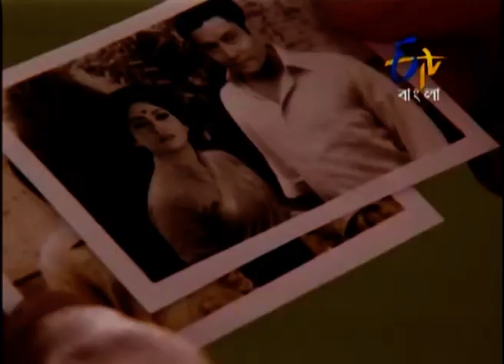Kotha Dilam - কথা দিলাম - 1st October 2014 - Full Episode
ETV Bangla (Bengali: ই টি ভি বাংলা) is a popular 24-hour, Bengali language, television channel that celebrates emotions everyday.

Taru is very worried about Sudha. She shouts at Rudra and keeps blaming him. In the meantime, Sudha returns alongwith Anondo, she says that Shulochana called her to inform about emergency duty.

Shudha, a wannabe doctor tries fulfill her mother's dreams. In the process she meets Anondo, who helps her achieving her ambition.

The accuracy, completeness, currency and/or suitability of the above video description is not endorsed by its licensor or broadcaster or the Channel. They shall not be liable for loss and/or damage arising from the video description."